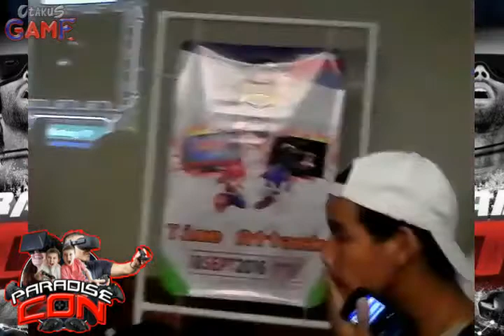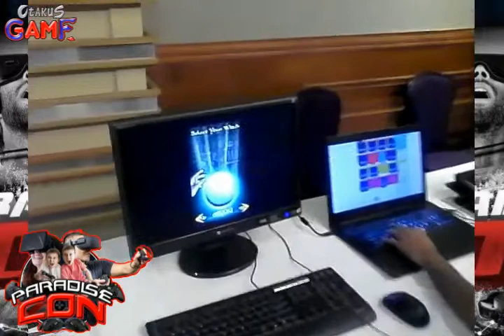Paradise Con 2016 07 - Zona Gamer - Area De Comida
Zona Gamer - Area De Comida En Paradise Con 2016